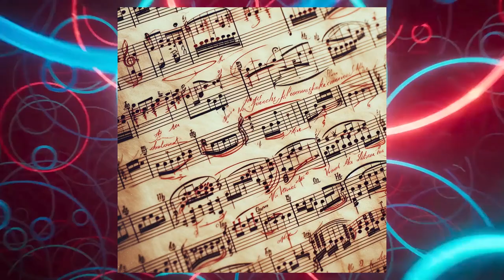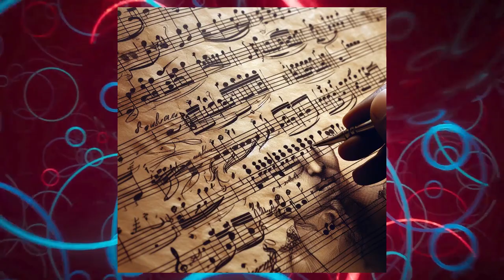Mozart – Piano Sonata In B flat Major, III Allegretto Grazioso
Mozart – Piano Sonata In B-flat Major, III. Allegretto Grazioso is the third and final movement of the Piano Sonata No. 13 in B-flat major, K. 333, also known as the “Linz Sonata”. It was composed by Wolfgang Amadeus Mozart in Linz at the end of 1783, around the same time as the “Linz Symphony”, K. 425. The movement is in rondo form and has a lively and graceful character. It features several contrasting episodes, some of which are in minor keys, and a coda that brings back the main theme in a brilliant manner.

copilot
Image Creator
images are Powered by DALL·E 3